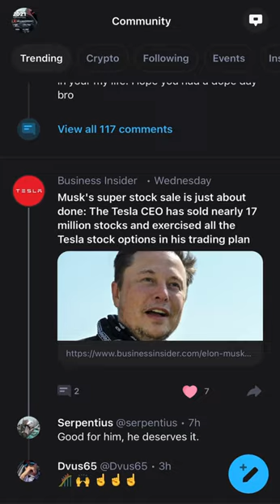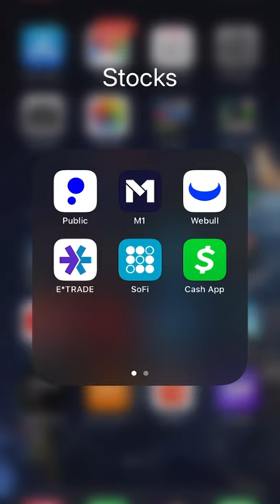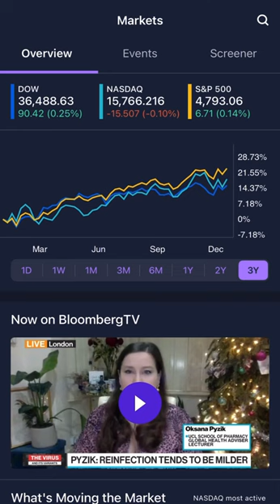Top 6 Stock Broker Apps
Top 6 broker apps to invest with.

M1 Finance
Your friend creates an account and deposits $100 (or $500 for an IRA). You both get $30 to invest as you chose.

Public
Invite friends to Public. For each friend who joins,
you both get free stock in a company of your
choice.

Hey! Try it using my code and you’ll get $5. VCWSRFZ

SoFi
Hey! I'm using SoFi Invest 📊 to buy and sell stocks (and pieces of stocks) with zero fees. Open an Active Investing account with $100 or more, and you'll get $25 in stock. I'll get $25 in stock, too! Use my link: